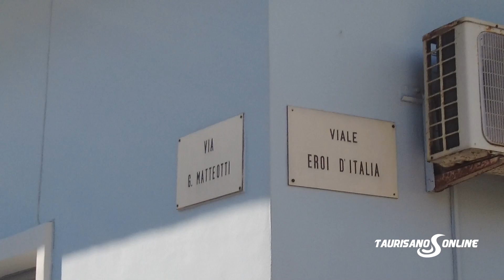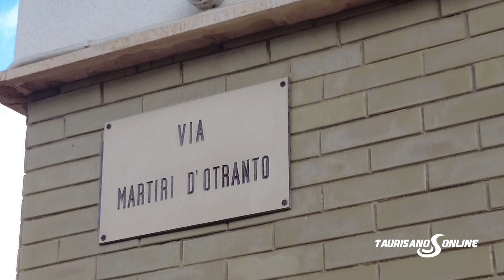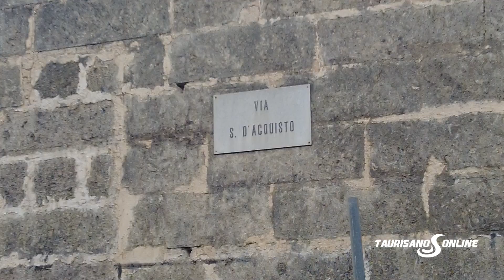Modifiche alla viabilità: parla il Sindaco Guidano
È del 2 Marzo 2023 la delibera di Giunta con cui l’Amministrazione Comunale di Taurisano ha disposto, in via sperimentale, delle modifiche alla viabilità nel centro abitato.

Sono cinque in tutto le strade oggetto di variazione: Viale Eroi D’Italia; Via G. Matteotti; Via Martiri D’Otranto; Via Salvo D’Acquisto; Via Nostri Caduti.

Nello specifico, è stato deliberato di istituire il senso unico di marcia in senso orario tra Viale Eroi d’Italia, Via Matteotti e Via Martiri D’Otranto come segue:

1. Senso unico di marcia su Viale Eroi d’Italia, nel tratto compreso tra Corso Umberto I e l’intersezione con Via Matteotti, direzione di marcia da Corso Umberto I a Via Matteotti/Via E. Fermi;

2. senso unico di marcia su Via Matteotti, nel tratto compreso tra l’intersezione Viale Eroi D’Italia/Via E. Fermi e Via Martiri D’Otranto, direzione di marcia dall’intersezione Viale Eroi D’Italia/Via E. Fermi a Via Martiri D’Otranto;

3. senso unico di marcia su Via Martiri D’Otranto, nel tratto compreso tra Via Matteotti e Corso Umberto I, direzione di marcia da Via Matteotti a Corso Umberto I.

Per quanto riguarda Via Salvo D’Acquisto, invece, nel tratto fino a Via G. Pisanelli, il senso unico di marcia subisce un’inversione (unico senso percorribile sarà quello con direzione di marcia da Corso Umberto I a Via G. Pisanelli).

L'ultima modifica ha per oggetto  Via Nostri Caduti, con l’istituzione del senso unico di marcia nel tratto compreso tra Via S. Pellico e Via Baden Powel, ultimo tratto (direzione di marcia da Via Baden Powel a Via S. Pellico).

L'intervista al Sindaco di Taurisano Luigi Guidano: